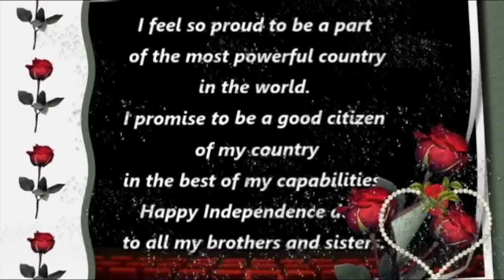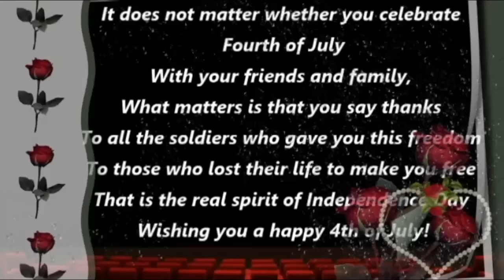Happy 4th Of July,Happy Independence day,Wishes,Greetings,Happy Birthday America,Whatsapp Video